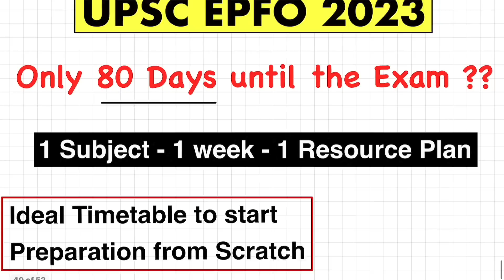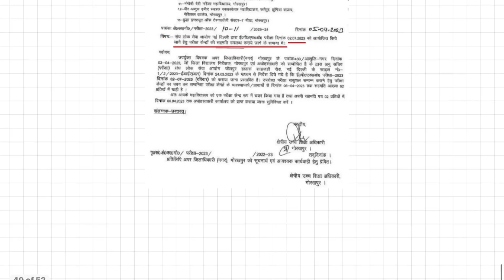UPSC EPFO 2023 - Only 80 Days Left ?? | The *Minimum* Days You Need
👉 For ETHICS Complete Handwritten Notes 👉 For ENG Ancient History ONE LINER E-book 👉 For ENG Modern History ONE LINER E-book

00:00 80 Days Left ?
01:51 Type of Aspirants attempting the exam
05:12 Proper Schedule is most crucial
07:10 Schedule for those preparing purely for EPFO
09:45 Schedule for those preparing CSE + EPFO